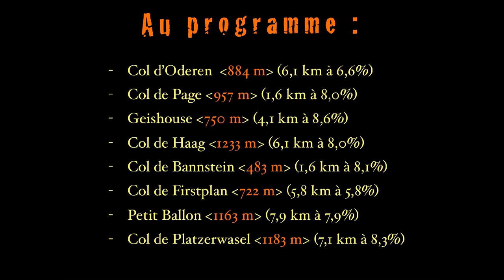Alsacienne 2023 - 148 km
45 minutes de descente ! Pas grand monde dans la roue, de beaux dépassements et des enfilades de virages interminables 😎